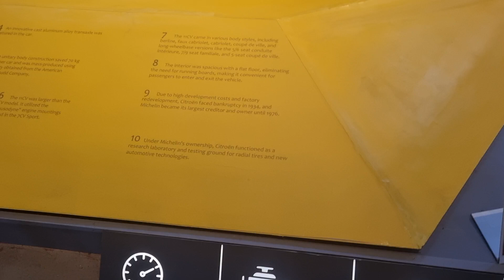world of vintage cars